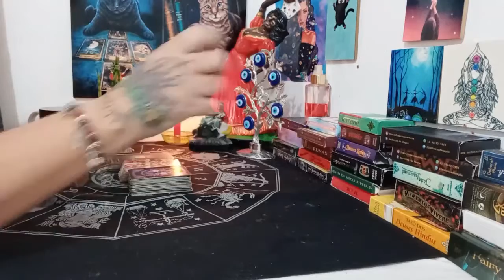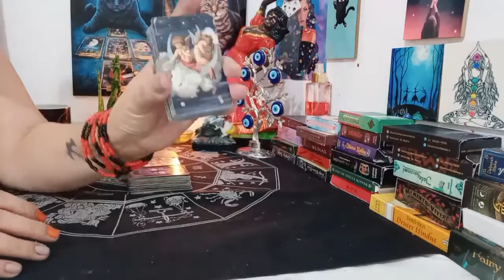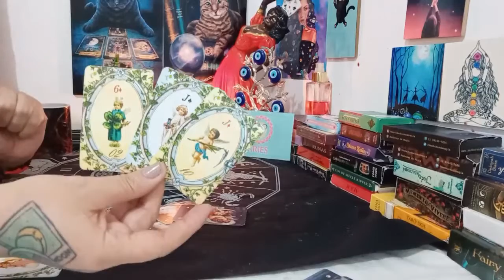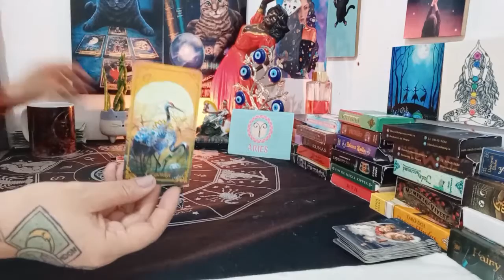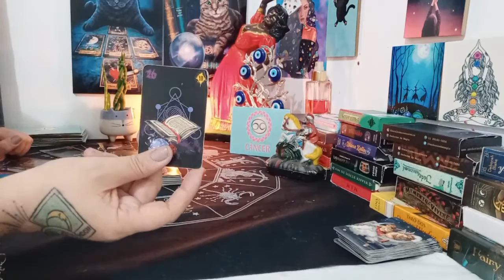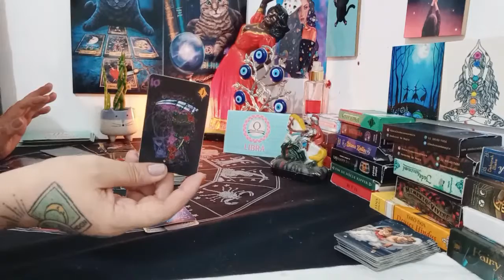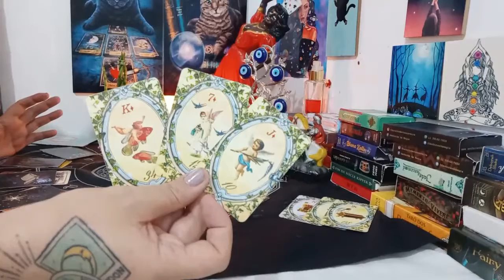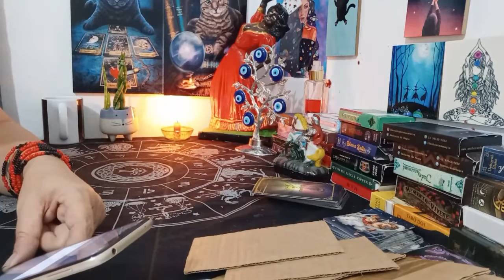♈♉ 24 E 25/04/2021 - PREVISÕES PARA O AMOR, SAÚDE E FINANCEIRO ❤️💊💵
🌹Olá meu povo, como todos sabem meu niver é agora em Maio e farei, pelo segundo ano consecutivo, uma ação caridosa. Toda a arrecadação será doada ao Lar de Idosos Cristo Rei. Esse ano tem rifa, peço que todos contribuam. O pouco para vc é muito para os velhinhos nesse momento tão difícil. A rifa custa só 10 reais e vcs concorrerão a um combo mágico, não perca‼️

🤩❤️MEU TIK TOK,SEGUE LÁ 🤩❤️

Céu Astral do dia🌠     04:53
♈️ARIES    🐏                 09:22
♉️TOURO  🐂                 22:07
♊️GÊMEOS  👫               24:12
♋️CÂNCER   🦀             26:49
♌️LEÃO  🦁                     28:46​
♍️VIRGEM 🧜‍♀️               30:26
♎️LIBRA   ⚖️                 32:52
♏️ESCORPIÃO  🦂        34:26
♐️SAGITÁRIO 🏹           36:12​
♑️CAPRICÓRNIO  🐐    37:36​
♒️AQUÁRIO  ⚗️             42:16​
♓️PEIXES   🐠.                43:42
Despedida  👋🏻            48:16